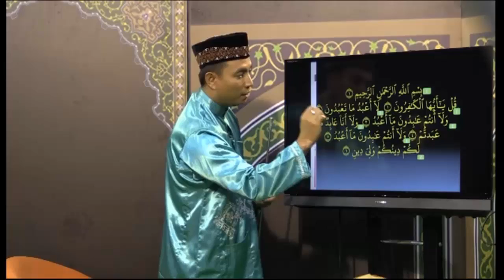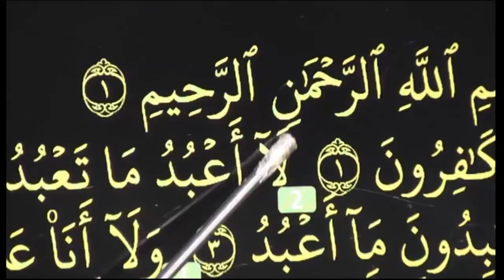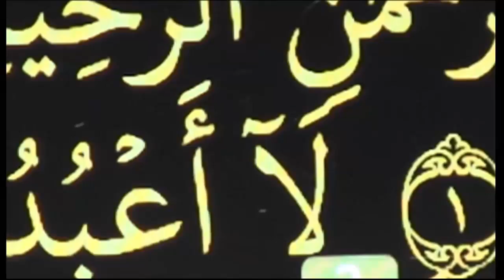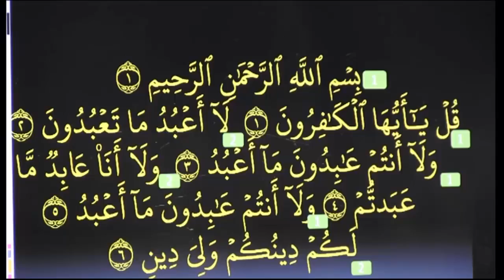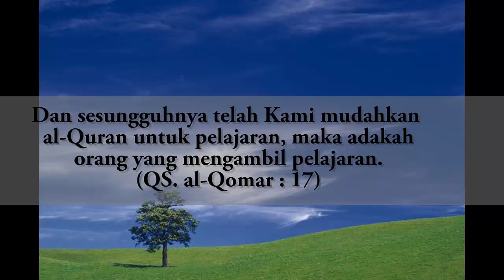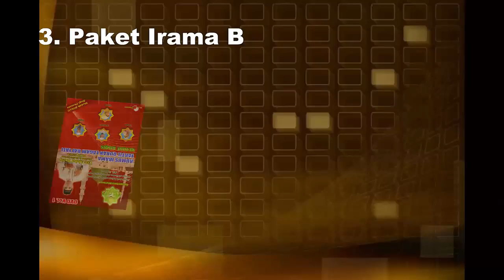#16 AL-KAFIRUUN GEMAR MENGAJI EPS 5 SEG 1-2 - bersama Ust. Abdul Roziq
Pada video tutorial ini diajarkan rumus irama penyederhanaan dari imam masjidil haram menjadi rumus hitungan dengan pola rumus beraturan diterapkan pada surat Al-Kafiruun. Insya Allah mudah dalam memahami dan mempraktikannya.